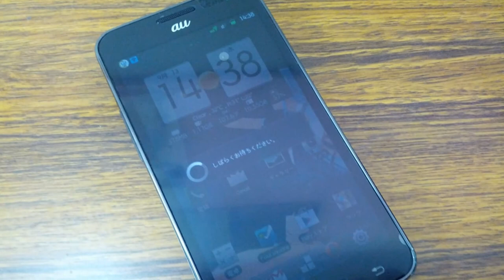Photos of the Samsung Galaxy S II WiMAX ISW11SC | Not A Review!